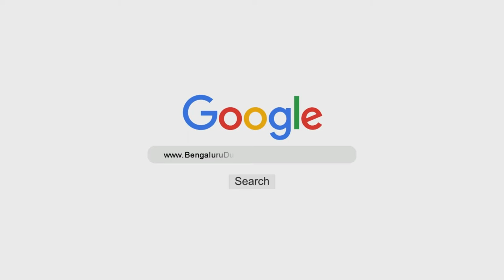Rahman Ke Bande - Zina Nahi Karte | Shaykh Abdul Qadeer Umri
Topic: Rahman Ke Bande - Zina Nahi Karte

٠٠٠٠٠٠٠٠٠٠٠٠٠٠٠٠٠٠٠٠٠٠٠٠٠٠٠٠٠٠٠٠٠٠٠٠٠٠٠٠